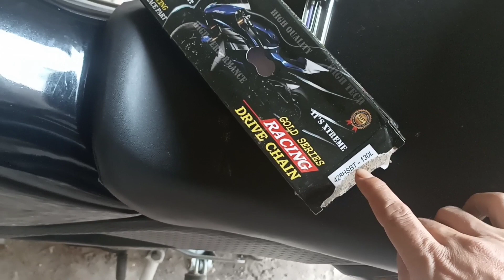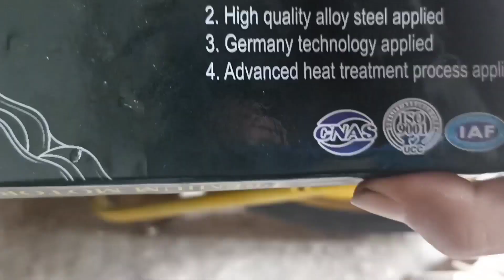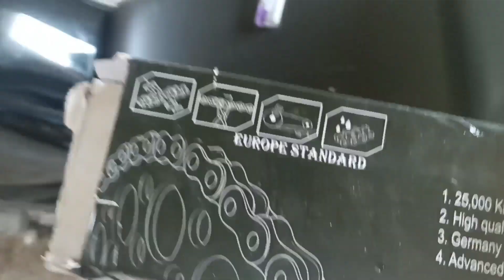ini yang kalian mau❗ rantai murah berkualitas tinggi untuk motor ninja kalian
Rekomendasi gear set motor kwalitas premium
Cocok untuk harian touring tanjakan akselerasi motor kalian lebih enteng